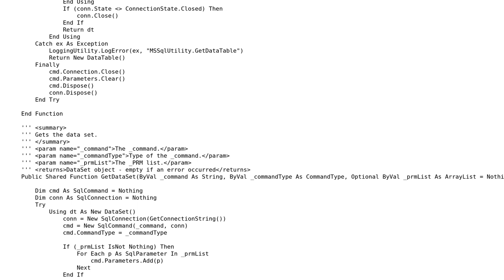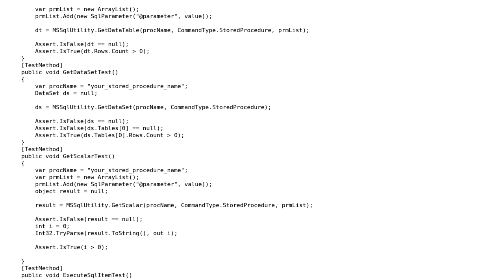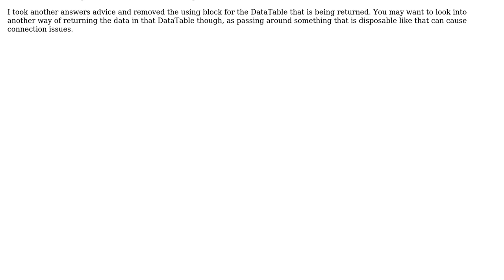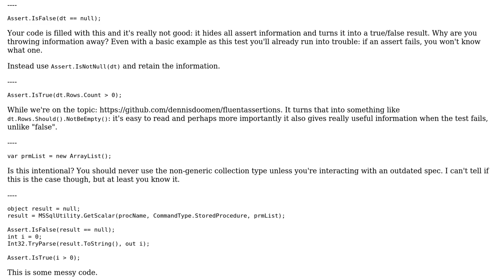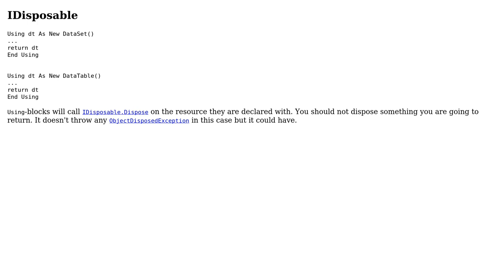Code Review: Data Access Layer code for MSSQL Databases (3 Solutions!!)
Code Review: Data Access Layer code for MSSQL Databases

With thanks & praise to God, and with thanks to the many people who have made this project possible! | Content (except music & images) licensed under CC BY-SA | Music | Images & others | With thanks to user user11153 user Mr. C user Malachi user Johnbot user Jeroen Vannevel user Jamal and the Stack Exchange Network Trademarks are property of their respective owners. You are responsible for your own actions.